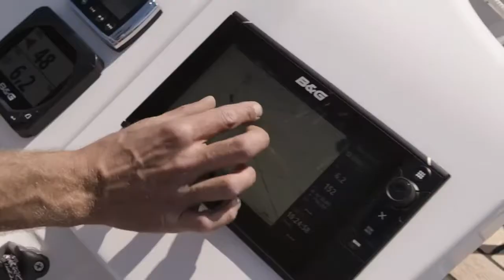Dehler 46 - Official Film - Freedom Marine International Yacht Sales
Typical Dehler performance paired with generous comfort – the Dehler 46 is a masterpiece on the water.